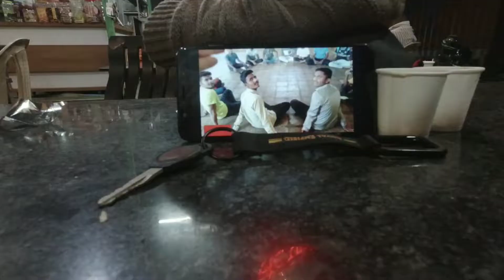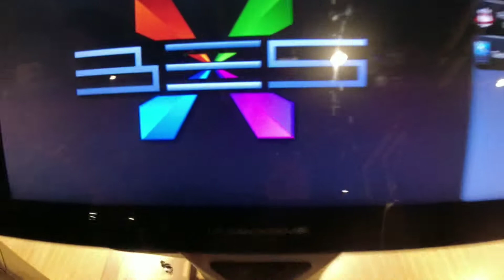Pune Travel Diaries || Bowling War || 1 V 3